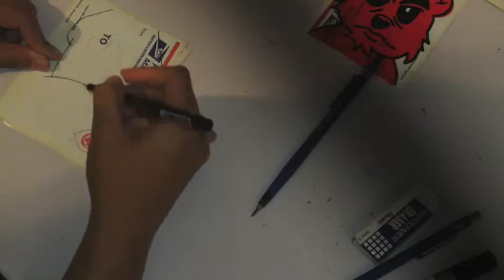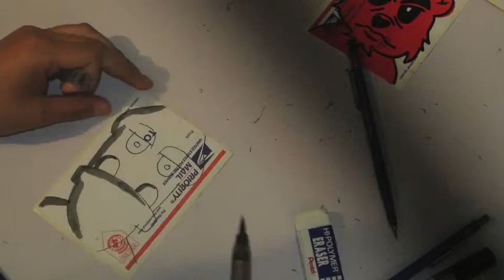Drawing Graffiti Stickers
In this video i show you how i draw some of my characters, I hope you liked the video. If there is anything else you'd like to see you are welcome to suggest.

Song: Bullet train by Stephen Swartz